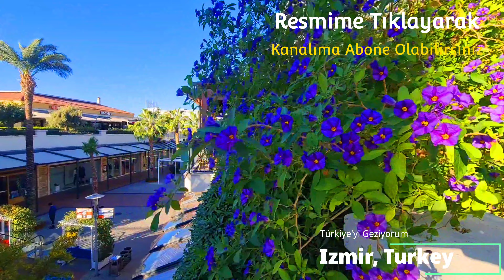Forum Bornova Tanıtım Filmi - 4K (2023) | Izmir'de Gezilecek Yerler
Izmir'in en gözde alışveriş merkezlerinden biri olan Forum Bornova, Izmir'de gezilecek en güzel yerlerden biri. Açık hava ve harika bir mimarisi olması gününüzün keyifli geçmesini sağlıyor. Iyi Seyirler...🇹🇷

🇬🇧Forum Bornova is among the best places to visit in Izmir, Turkey. Located next to Ikea Izmir and Ege University makes the place a great meeting point. The shopping mall being open air and it's architecture resembling a European town makes it even more enjoyable...😃 Enjoy...

🎶Music Attributions